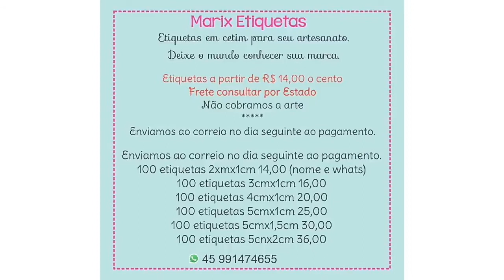Laço Duda🎀By Marina Mello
Bem econômico

Medidas
4x22cm
2x24cm
1x18cm
1x17cm acabamento